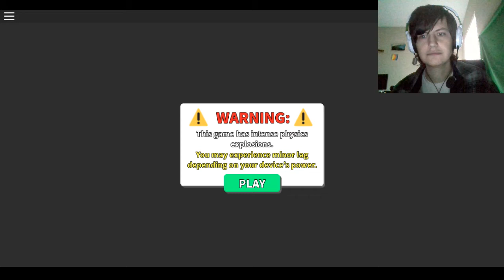SMASHING LEGOS! || Roblox #1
I just love this game when the servers are not so packed with traffic. That's the only downside to the game. How sad! XD

Xbox Live: TheEntityGaming